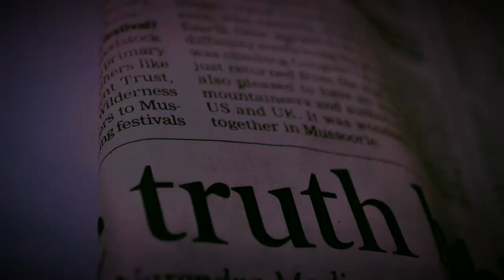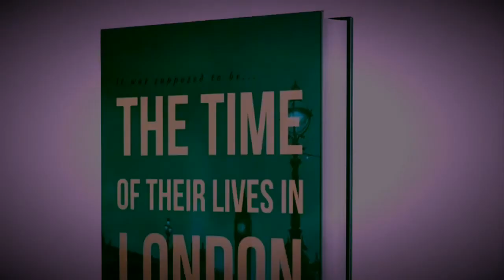The Time of Their Lives is London By Paul Hood Book Trailer